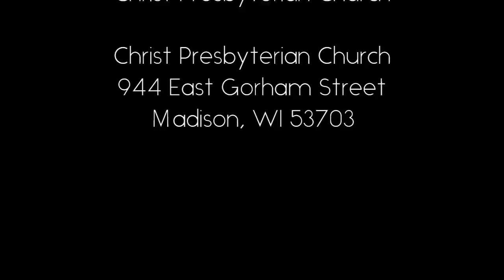Faith Café - Psalms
Presented by Rev. Sharol Hayner

Israel was a singing nation—they never simply read the Psalms. Why was this songbook so important to Israel? And why important to us?